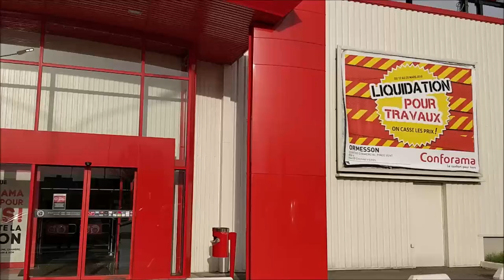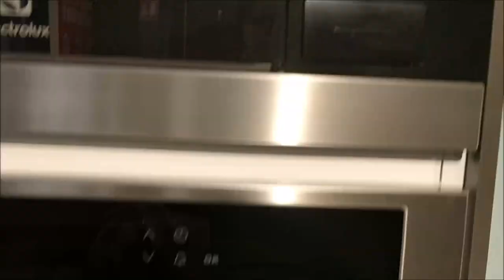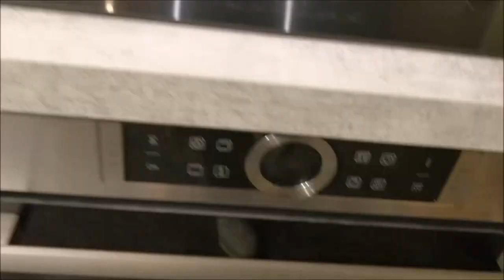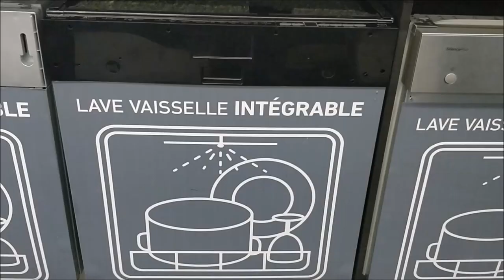Conforama Tour |Cuisine & Chambre à coucher |مطبخ و غرف النوم|Conforama جولة معي في تخفيضات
البنات في هاد الفيديو شاركت معكم تخفيضات Conforama: المطبخ وغرفة النوم.
 كنتمنا الفيديو يعجبكم و متنساوش تشتركوا في القناة بتفعيل الجرس باش تشجعونا  اكثر
Dans cette vidéo J'ai partagé avec vous les bons plans Conforama:  Cusine et chambre à coucher
J'espère que vous avez aimé la vidéo.
Rejoignez ma chaine en activant la cloche Bash pour m'encourager